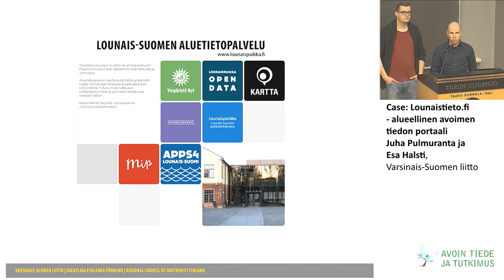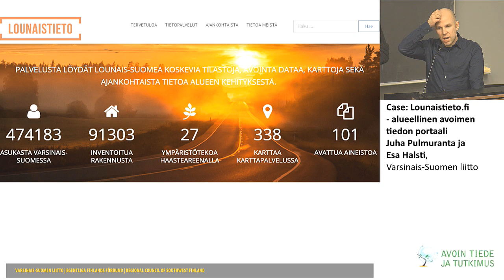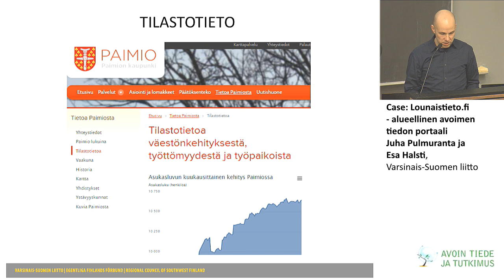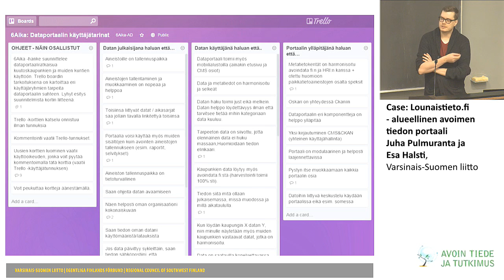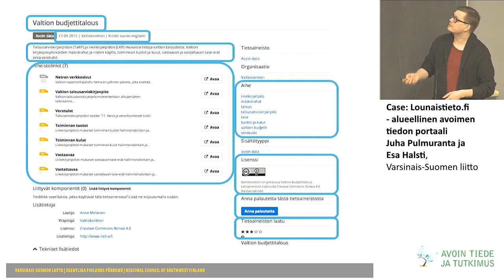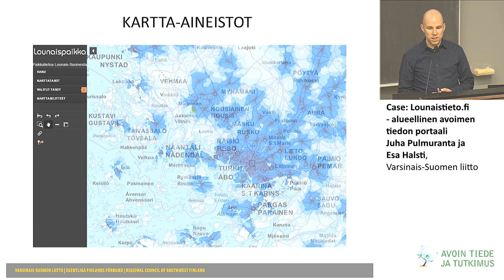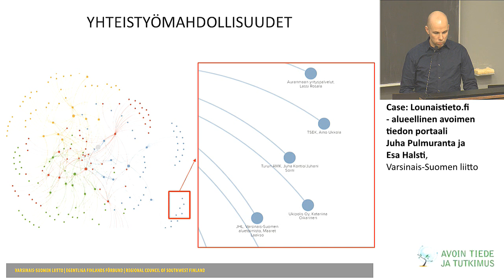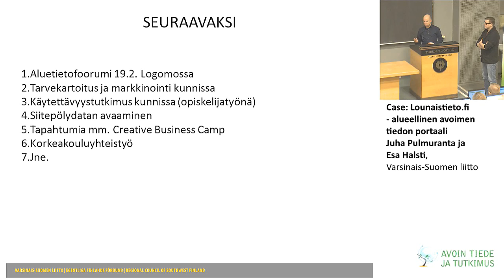Lounaistieto.fi - alueellinen avoimen tiedon portaali - Juha Pulmuranta, Esa Halsti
Varsinais-Suomen liiton hankesuunnittelija Juha Pulmuranta ja erikoissuunnittelija Esa Halsti kertovat Lounaistieto.fi -palvelusta, joka tarjoaa erilaisia avoimia aineistoja ja tietopalveluita Lounais-Suomesta yhdessä osoittessa.